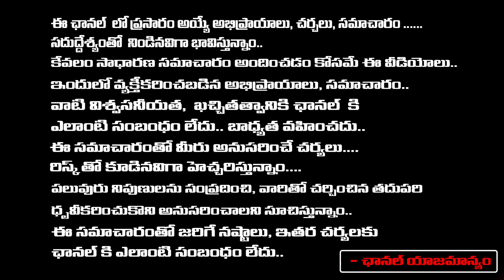ఆడవాళ్ళకి నార్మల్ డెలివరీ అవ్వాలంటే మీకు ధైర్యం ఇచ్చే ఈ మంత్రం చదువుకోండి | Annapurna | RedTV